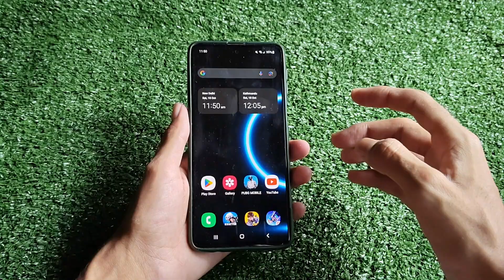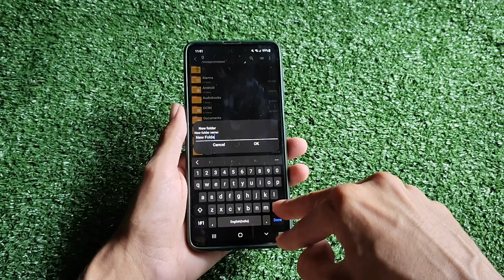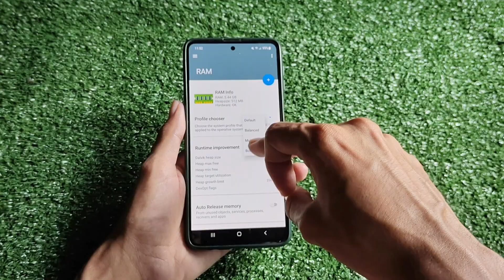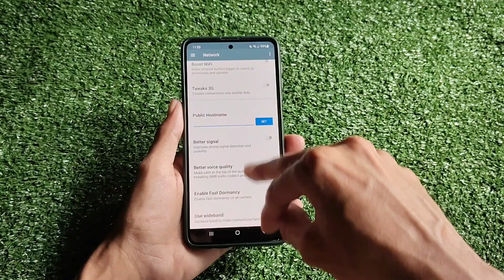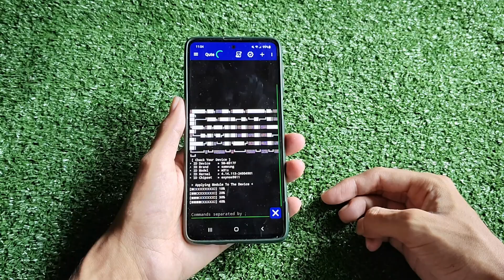Unlock 120fps Android + Smooth 144FPS No-Root 100% Working | Max FPS Fix Lag - No Root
lag fix
fix lag
overclock performance
overclock games
overclock android
no root
performance tweaks
boost performance
lag fix
game booster
overclock gpu
overclock device no root
overclock cpu
overclock
performance
optimize android
90fps
tweaks
fix fps drop
120fps
overclock root
root
overclock phone
overclock mobile
90 fps unlocker magisk module
module magisk unlock fps
90 fps support magisk module
90 fps unlock magisk module
magisk modules
90 fps magisk module pubg
90 fps magisk module bgmi
magisk module
module magisk
modul magisk 90fps
90fps magisk modules
90 fps module magisk
module magisk 90fps
90fps magisk module
90 fps magisk module
pubg test
bgmi test